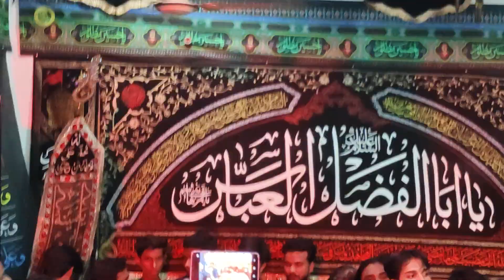Suno Mere Sukhan Bhaiya || New Noha || Rizwan Haider || Matam E Hussain(ع) Zehra Villa 7Muharram1446